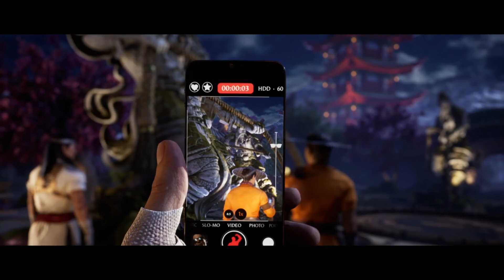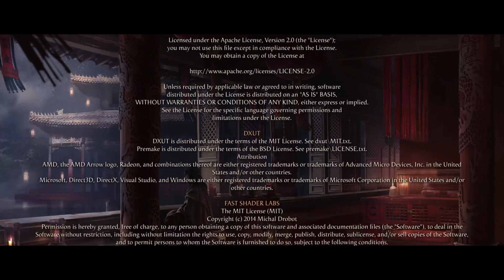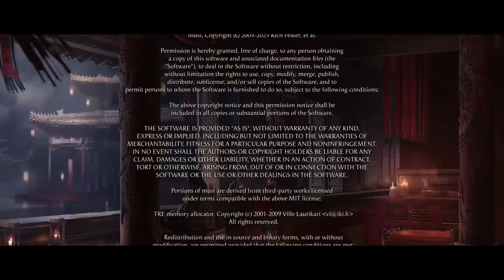MORTAL KOMBAT 1 Storymode Longplay Walkthrough (Full-Game)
It is Great to dive into a newer Mortal Kombat experience. But for this I was surprised, Now their limitless possibilities Geez……